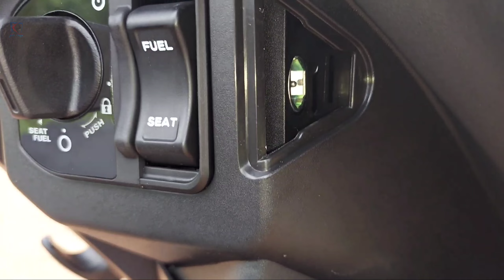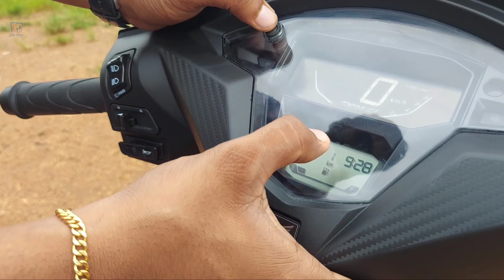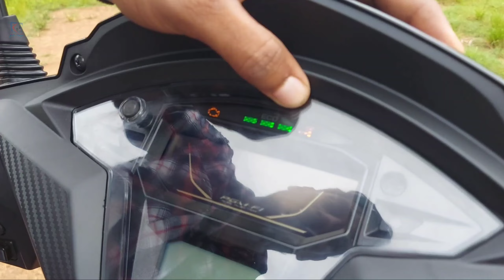2023 Honda Dio H-smart obd2 E20 ( bs7 ) model new features new graphics detailed Malayalam review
2023 All new Honda Dio H-smart obd2 E20 model new features new graphics walkaround detailed Malayalam review

Muthoot Honda konni ph: 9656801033

𝙳𝚒𝚘 𝚂𝚃𝙳

𝐄𝐱𝐬𝐡𝐨𝐰𝐫𝐨𝐨𝐦 -76824
𝐑𝐨𝐚𝐝𝐭𝐚𝐱+𝐑𝐞𝐠 - 12342
𝐈𝐧𝐬𝐮𝐫𝐚𝐧𝐜𝐞 -6672

𝐓𝐨𝐭𝐚𝐥-95838/-

𝐀𝐜𝐜𝐞𝐬𝐬𝐨𝐫𝐢𝐞𝐬

𝐒𝐢𝐝𝐞 𝐬𝐭𝐚𝐧𝐝           733
𝐋𝐚𝐝𝐢𝐞𝐬 𝐬𝐭𝐞𝐩          926
𝐅𝐥𝐨𝐨𝐫 𝐦𝐚𝐭            331
𝐒𝐞𝐚𝐭 𝐜𝐨𝐯𝐞𝐫            521
𝐊𝐢𝐭 𝐆𝐮𝐚𝐫𝐝 (𝒔𝒕𝒆𝒆𝒍) 2009
𝐖𝐚𝐱𝐨𝐢𝐥                 650
𝐄𝐖                       878
𝐇𝐚𝐧𝐝𝐥𝐞 𝐠𝐫𝐢𝒑          63

𝐀𝐜𝐜𝐞𝐬𝐬𝐨𝐫𝐢𝐞𝐬 𝐭𝐨𝐭𝐚𝐥-6111/-

𝙳𝚒𝚘 𝙳𝚕𝚡

𝐄𝐱𝐬𝐡𝐨𝐰𝐫𝐨𝐨𝐦 -80825
𝐑𝐨𝐚𝐝𝐭𝐚𝐱+𝐑𝐞𝐠 - 12862
𝐈𝐧𝐬𝐮𝐫𝐚𝐧𝐜𝐞 -6756

𝐓𝐨𝐭𝐚𝐥-100443/-

𝐀𝐜𝐜𝐞𝐬𝐬𝐨𝐫𝐢𝐞𝐬

𝐒𝐢𝐝𝐞 𝐬𝐭𝐚𝐧𝐝           733
𝐋𝐚𝐝𝐢𝐞𝐬 𝐬𝐭𝐞𝐩          926
𝐅𝐥𝐨𝐨𝐫 𝐦𝐚𝐭            331
𝐒𝐞𝐚𝐭 𝐜𝐨𝐯𝐞𝐫            521
𝐖𝐚𝐱𝐨𝐢𝐥                 650
𝐄𝐖                       878
𝐇𝐚𝐧𝐝𝐥𝐞 𝐠𝐫𝐢𝒑          63

𝐀𝐜𝐜𝐞𝐬𝐬𝐨𝐫𝐢𝐞𝐬 𝐭𝐨𝐭𝐚𝐥-6111/-

𝙳𝚒𝚘 𝚂𝚖𝚊𝚛𝚝

𝐄𝐱𝐬𝐡𝐨𝐰𝐫𝐨𝐨𝐦 -84325
𝐑𝐨𝐚𝐝𝐭𝐚𝐱+𝐑𝐞𝐠 - 13317
𝐈𝐧𝐬𝐮𝐫𝐚𝐧𝐜𝐞 -6830

𝐓𝐨𝐭𝐚𝐥-104472/-

𝐀𝐜𝐜𝐞𝐬𝐬𝐨𝐫𝐢𝐞𝐬

𝐒𝐢𝐝𝐞 𝐬𝐭𝐚𝐧𝐝           733
𝐋𝐚𝐝𝐢𝐞𝐬 𝐬𝐭𝐞𝐩          926
𝐅𝐥𝐨𝐨𝐫 𝐦𝐚𝐭            331
𝐒𝐞𝐚𝐭 𝐜𝐨𝐯𝐞𝐫            521
𝐖𝐚𝐱𝐨𝐢𝐥                 650
𝐄𝐖                       878
𝐇𝐚𝐧𝐝𝐥𝐞 𝐠𝐫𝐢𝒑          63

𝐀𝐜𝐜𝐞𝐬𝐬𝐨𝐫𝐢𝐞𝐬 𝐭𝐨𝐭𝐚𝐥-6111/-

Honda Motorcycle & Scooter India has launched the OBD2 compliant, all-new 2023 Dio with prices starting at Rs 70,211, ex-showroom Delhi. The Dio will retail in three variants – Standard, Deluxe and Smart. The Deluxe and Smart trims cost Rs 74,212 and Rs 77,712 respectively. In addition, Honda will offer Sports Red, Jazzy Blue Metallic, Matte Axis Gray Metallic, Dazzle Yellow Metallic, Matte Sangria Red Metallic, Pearl Igneous Black and Matte Dark Blue Metallic color options for the updated 2023 Honda Dio. New graphics have been included for the scooter. However, it now comes with a smart key like the Activa.

1. Smart Find: The answer back system in the smart key helps to locate the vehicle easily. When the answer back button is pressed on the Honda smart key, all the 4 winkers will blink twice to detect the scooter.

2. Smart Unlock: The Smart Key System is a new technological feature that makes it possible to lock and unlock the vehicle without using a physical key. If the system detects no activity for 20 seconds after activation, the scooter automatically deactivates

3. Smart Start: If the smart key is within 2 meters range of the vehicle, the rider can smoothly start the vehicle by turning the knob to the ignition position on Lok Mode and push the start button without even removing the key . ,

4. Smart Safe: The 2023 Dio is equipped with a mapped smart ECU which acts as a security device by electronically matching (ID) between the ECU and the smart key, hence preventing vehicle theft. Smart Keys have an immobilizer system that prevents unregistered keys from starting the engine. Without a secure connection with the Smart Key, the immobilizer system is not activated